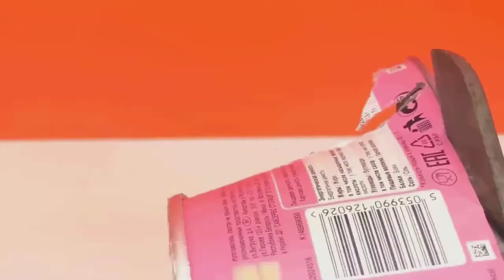Homemade things | Life Hacks | Creative Ideas | Fun